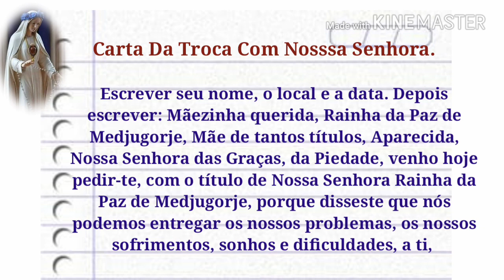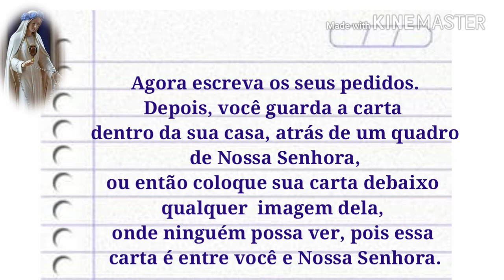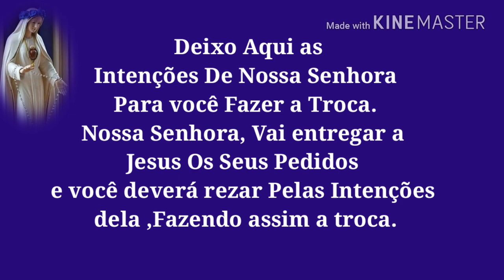Medjugorje! Como Escrever a Carta da Troca e Quais as Intenções de Nossa Senhora.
COMPARTILHE! APERTE O SINO DE NOTIFICAÇÕES! DEIXE O SEU LIKE E O SEU COMENTÁRIO! VEJA OS OUTROS VÍDEOS AQUI DO CANAL.